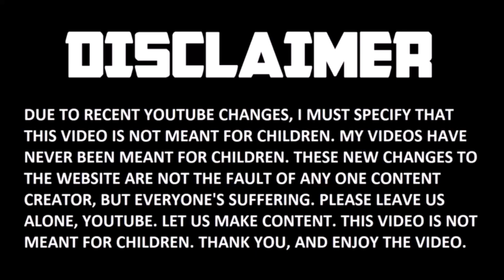Ninjago: MORE Future Ninja Coming Soon? ⚔️